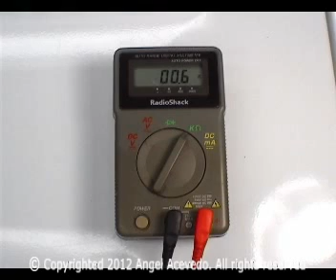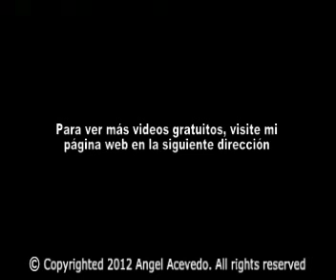Lavadora Performa Cuando No Prende - Interruptor protector del motor